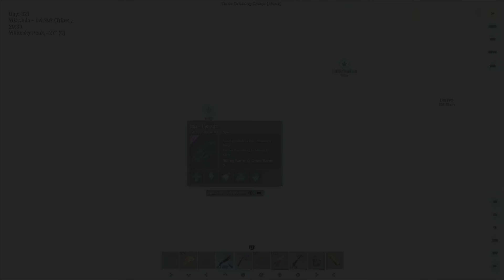Wiping 3 Full Tek Allied Tribes While Prim Locked.